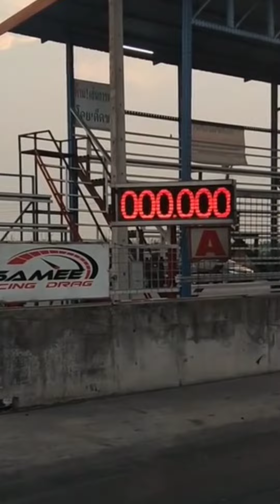Super Fast: Honda Nice 74mm Bore + 9mm Up Stroke made by; Manoch Service